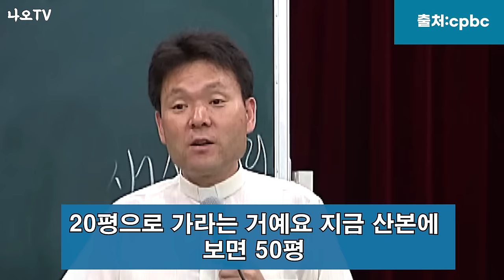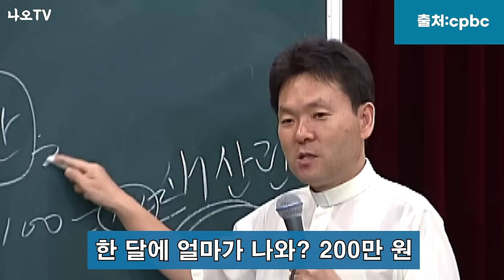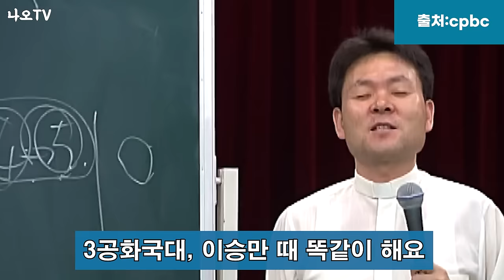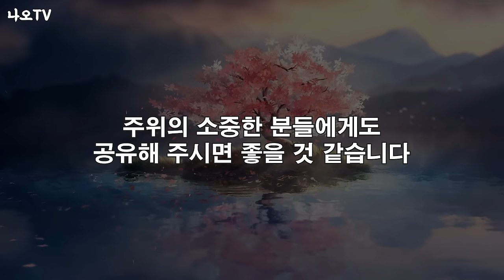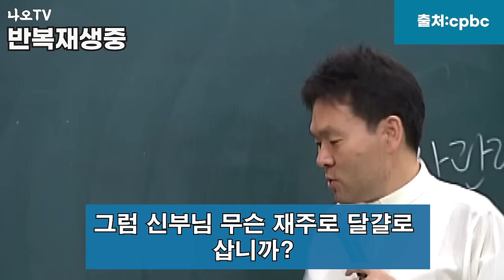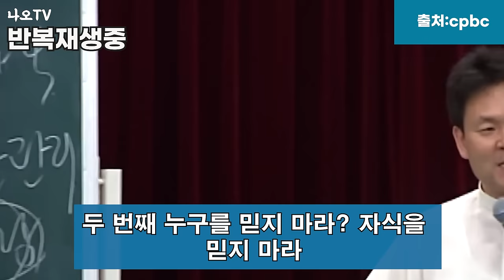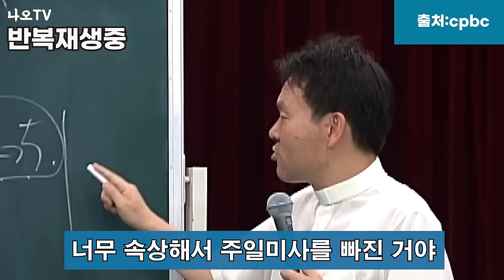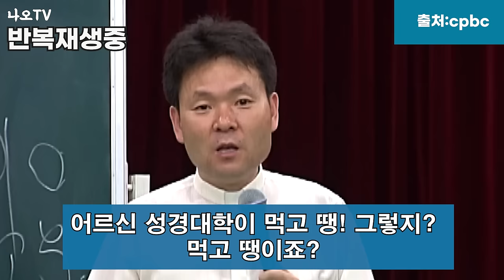늙어서도 늘 보고싶은 부모가 되는 방법 l 냠은 인생은 보너스입니다 l 행복하게 노후 준비하는 법 l 황창연 신부 행복특강 l l 오디오북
늙어서도 늘 보고싶은 부모가 되는 방법입니다.